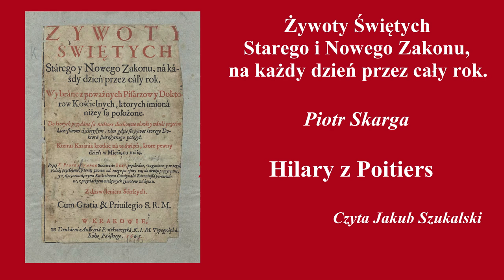Żywoty świętych: Hilary z Poitiers | Piotr Skarga | Słuchowisko (audiobook)